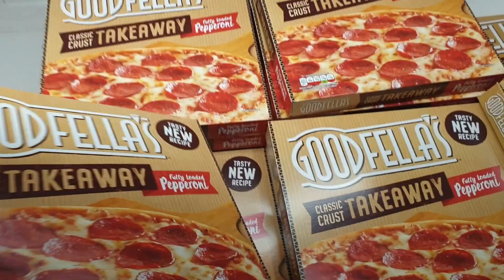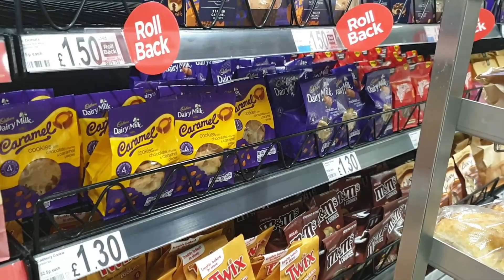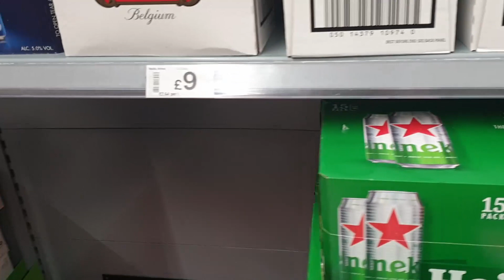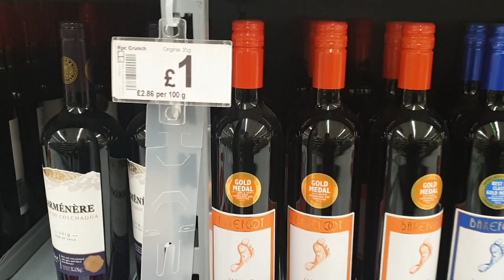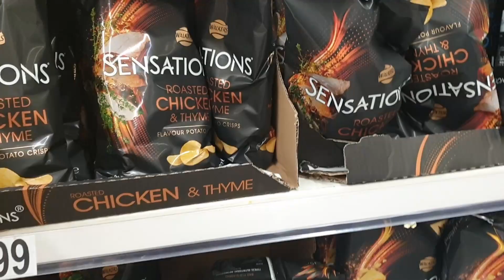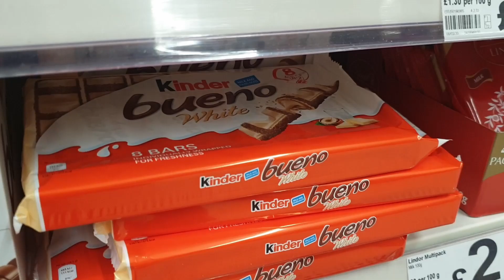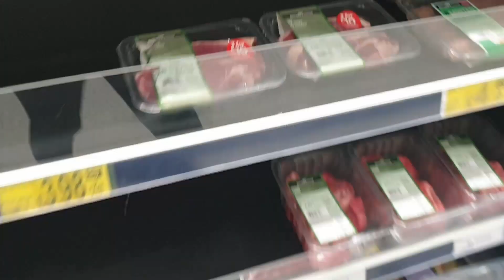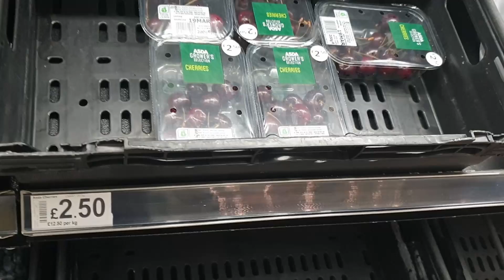How much do groceries cost in UK? - Grocery Shopping during Coronavirus Panic Buying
I wanted to always share with you guys how I grocery shop in the UK. I know I'll be back in the UK in the future and make a better one next time.